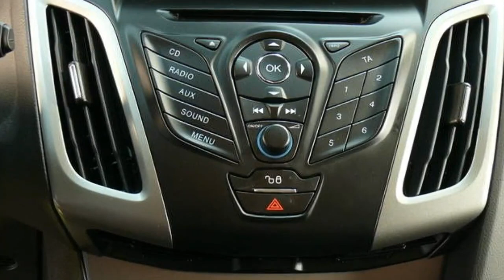Ford Focus Turnier Trend Autohaus Wissmann